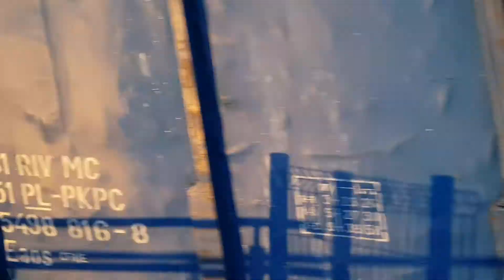18 pociągów w Budzyniu: Olavion, PKPC, TLK, IC, KW, PL.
No to łowy są bardzo bardzo dobre. No to teraz relacje:
EU07-380 z Twoje Linie Kolejowe Gwarek relacji Katowice---Ustka,
EN57AL-2??? z PolRegio Kotwica relacji Kołobrzeg---Poznań Główny,
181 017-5+SN42-2484 z Olavion z węglarkami relacji Międzylesie---Szczecinek,
EP07-1056 z InterCity Malczewski relacji Kołobrzeg---Przemyśl Główny,
ET22-985 z PKP Cargo z beczkami relacji Żary---Karlino,
EN57AL-1805 z Koleje Wielkopolskie PKM5 relacji Poznań Główny---Piła Główna,
EN57AL-1804 z Koleje Wielkopolskie PKM5 relacji Poznań Główny---Piła Główna,
EP07-1008 z Twoje Linie Kolejowe Gwarek relacji Katowice---Ustka,
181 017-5 z Olavion z węglarkami relacji Szczecinek---Międzylesie,
EP07-1017 z InterCity Malczewski relacji Kołobrzeg---Przemyśl Główny,
ET22-1017 z PKP Cargo z węglarkami relacji Chałupki---Szczecinek,
EP07-362 z InterCity Zefir relacji Kołobrzeg---Kraków Główny,
EP07-1025 z Twoje Linie Kolejowe Gwarek relacji Ustka---Katowice,
EN57AL-1141 z Koleje Wielkopolskie PKM5 relacji Poznań Główny---Piła Główna,
ET22-817 z PKP Cargo z Szmaciakami, krytym wagonem i węglarkami relacji Wałcz---Poznań Franowo.
Pozdrawiam mechaników którzy dali Rp1, mechanika mechanika i Kacpra PKP za informacje.
A teraz zapraszam do oglądania.